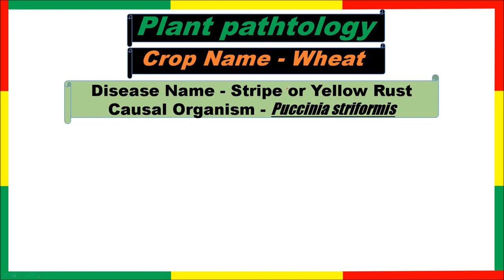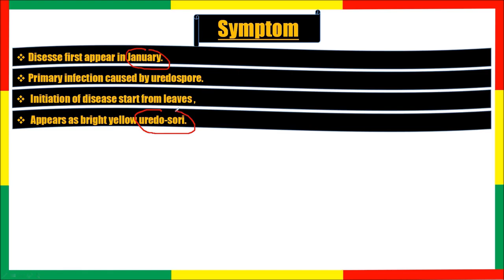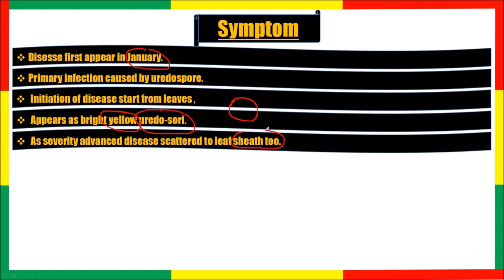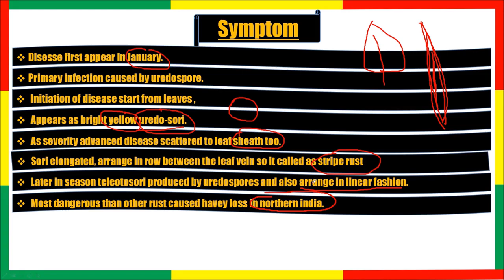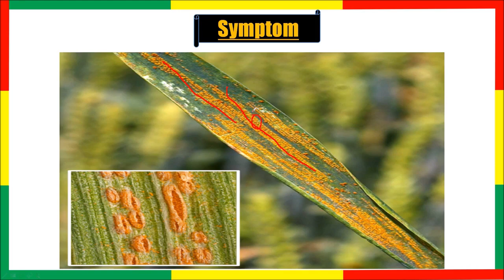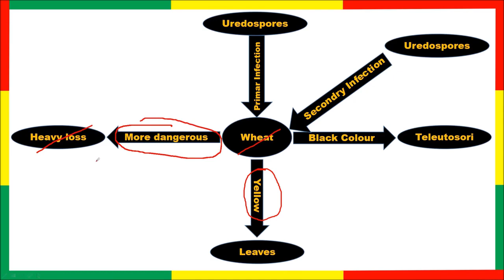पीली गेरुई रोग के लक्षण - गेहूँ | Yellow Rust - Wheat